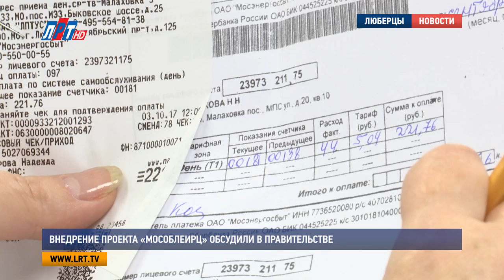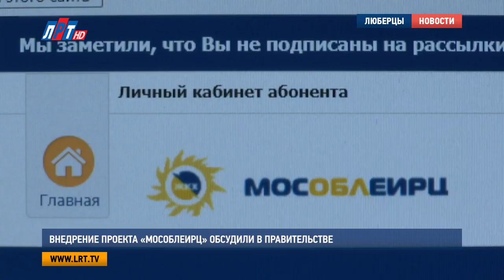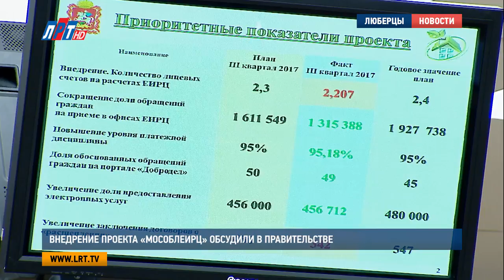Внедрение проекта «МособлЕИРЦ» обсудили в правительстве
Единые информационно‐расчетные центры необходимо внедрить во всех муниципалитетах региона. Об этом заявил глава Подмосковья  Андрей Воробьев на заседании правительства. Благодаря ЕИРЦ удалось добиться платежной прозрачности и на 4,5 млрд. рублей снизить долг за газ в Московской области.

Оплатить услуги ЖКХ напрямую ресурсникам. Такую возможность предоставляют Единые информационно‐расчетные центры. Для тех, кто привык к живому общению – открыты офисы клиентского обслуживания. В них можно воспользоваться терминалами или обратиться к специалисту в кассу. Время в электронной очереди займет не более 15 минут.

Ольга Роганова, генеральный директор МосОблЕИРЦ:
"В офисах отслеживаются очереди посредством видеокамер, установленных в каждом клиентском офисе. В случае, если очередь более 5 человек, то все сотрудники офиса выходят на обслуживание клиентов.."

Кроме того, у МосОблЕИРЦ есть 7 передвижных офисов – микроавтобусы, которые оснащены всей техникой необходимой техникой. Благодаря этому количество обоснованных обращений, связанных с очередями в клиентских офисах и кассах, сократилось в 3 раза. Также в этом помог простой и удобный сервис «Личный кабинет клиента». Он позволяет  дистанционно пользоваться услугами единого информационно-расчетного центра, не выходя из дома. Этим способом пользуются уже более 450 тысяч жителей Подмосковья.

"Позволяет передавать показания приборов учета электроэнергии и воды, а также передать обращения граждан. Заказать услугу предоставления счета в электронном виде и позволяет получить полную исчерпывающую информацию о своем личном счете.."

На заседании в правительстве губернатор Подмосковья сообщил о необходимости внедрения ЕИРЦ во все муниципалитеты региона. Согласно данным, благодаря их работе, долг региона по газу удалось снизить на 4,5 млрд. рублей. А министр ЖКХ Московской области Евгений Хромушин, в свою очередь, назвал те муниципалитеты, которые лучше других реализуют этот проект.

Евгений Хромушин, министр жилищно-коммунального хозяйства Московской области:
"Это Клин, Лосино-Петровск, Подольск, Королев, Балашиха. Знаете, на каждой территории проблемы по внедрению были свои. Мы говорим о том, что сегодня в «зеленой зоне» те, кто, несмотря на проблемы, возглавил этот процесс и все эти проблемы решил.."

Благодаря Единым информационно-расчетным центрам в Московской области удалось добиться платежной прозрачности. Клиент оплачивает услуги ЖКХ по одной квитанции,  напрямую ресурсоснабжающим компаниям, не допуская денежного оборота и задержки средств у управляющих компаний.